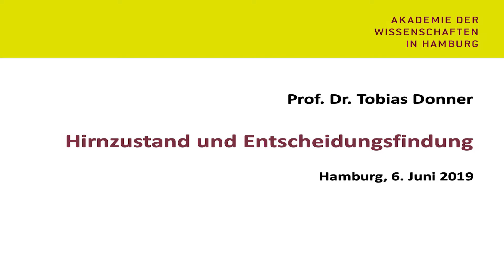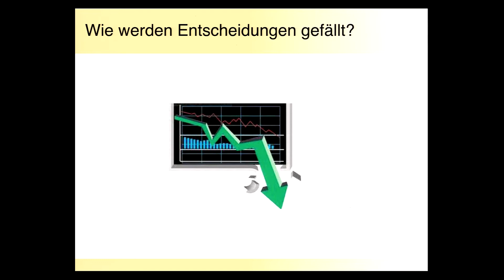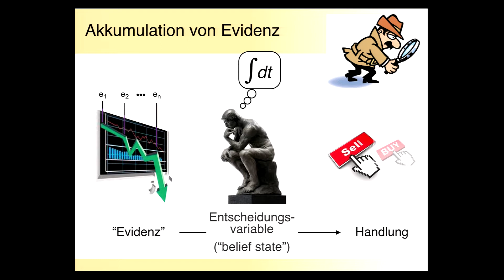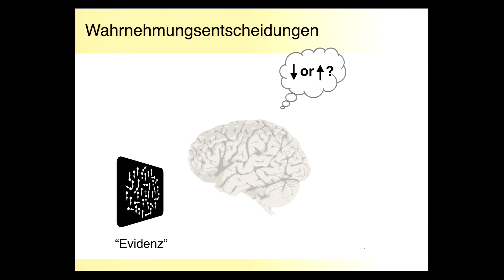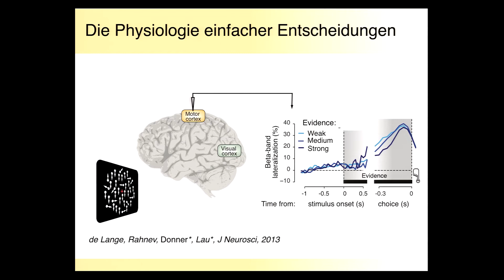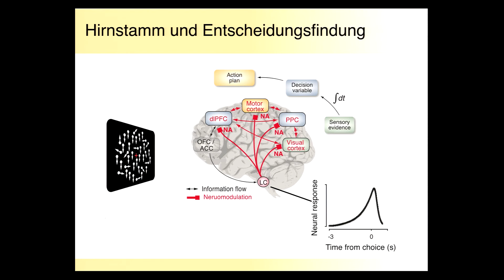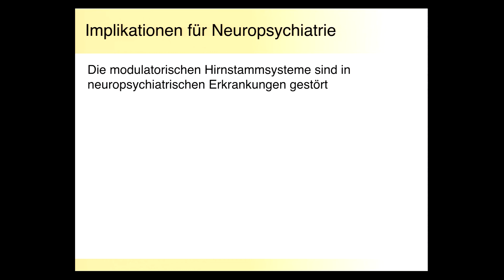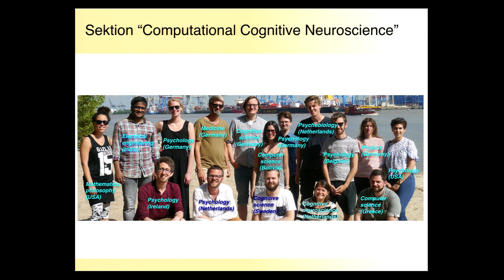Hirnzustand und Entscheidungsfindung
Vortrag in der Vorlesungsreihe "Das intelligenteste Netzwerk der Welt: unser Gehirn" am 06. Juni 2019 mit Prof. Dr. Tobias Donner

Oft entscheiden wir mal so, mal so, auch wenn sich an den Fakten gar nichts verändert hat. Denn unser Urteil hängt maßgeblich davon ab, in welchem Zustand sich unser Gehirn gerade befindet. Der Vortrag gibt neue Einblicke in das komplexe Wechselspiel von internem Hirnzustand und Entscheidungsfindung. Jede Entscheidung entsteht aus der Zusammenarbeit zahlreicher Hirnregionen. Der Ausgangszustand dieser Regionen wird durch die Geschichte unserer jüngeren Erfahrungen und Handlungen, das allgemeine Erregungsniveau des Gehirns sowie durch „Rauschen“ geprägt. Diese Einsichten werfen neues Licht auf die alte Frage nach der Unbestimmtheit menschlicher Entscheidungsfindung.

Tobias Donner ist Professor für Integrative Neurowissenschaften am Universitätsklinikum Hamburg-Eppendorf (UKE). Nach Studium der Humanmedizin in Köln, Berlin und London war er am UKE, am Donders Institute in Nijmegen, der New York University und zuletzt an der Universität von Amsterdam tätig. Für seine Forschung zu den Mechanismen der Entscheidungsfindung im menschlichen Gehirn wurde ihm eine Heisenberg-Professur der Deutschen Forschungsgemeinschaft verliehen, mit der er 2015 an das UKE berufen wurde.

Wir weisen darauf hin, dass die Vorlesungen aufgezeichnet und anschließend zum Download auf unserer Homepage zur Verfügung stehen werden. Eine Übertragung im Hörfunk zu einem späteren Zeitpunkt ist vorgesehen. Die Veranstaltungen werden fotografisch dokumentiert. Die Bilder können auch das Publikum zeigen.